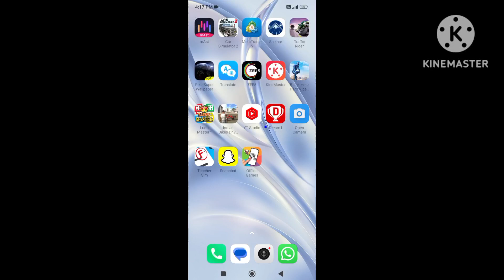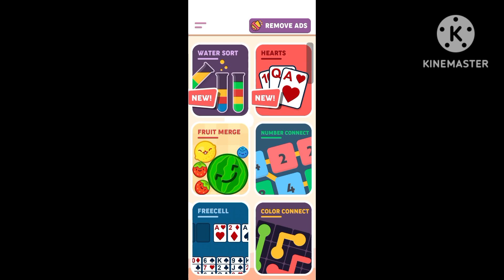offline game very interesting